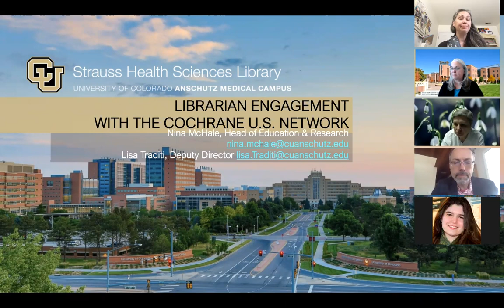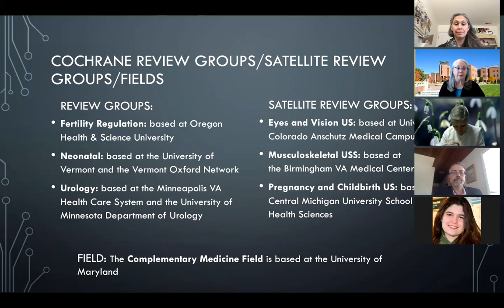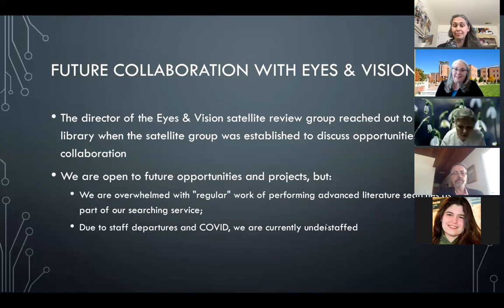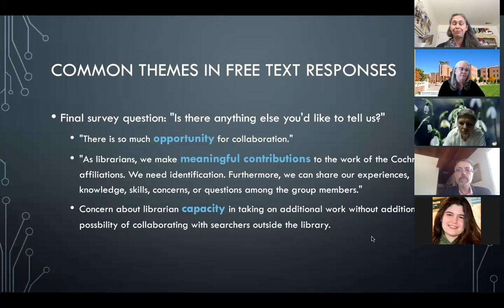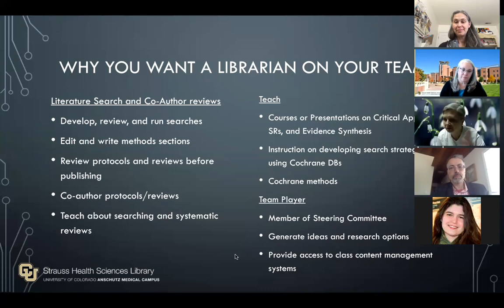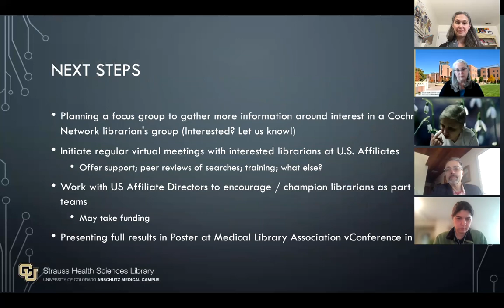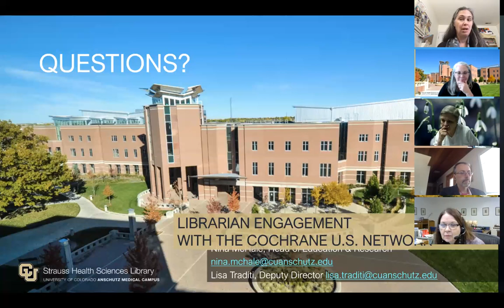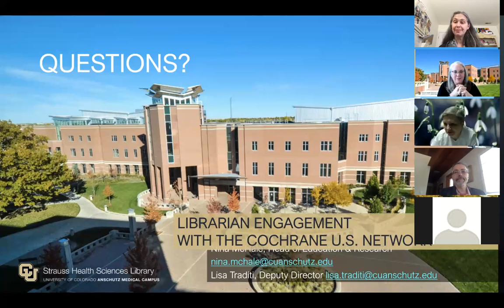Librarian Engagement with the Cochrane US Network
Lisa Traditi and Nina McHale, April 19, 2021